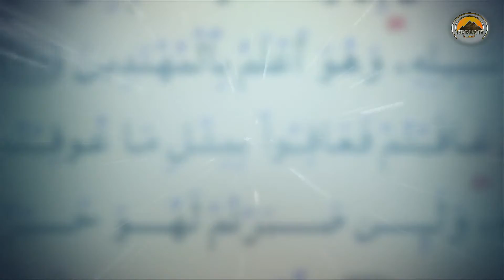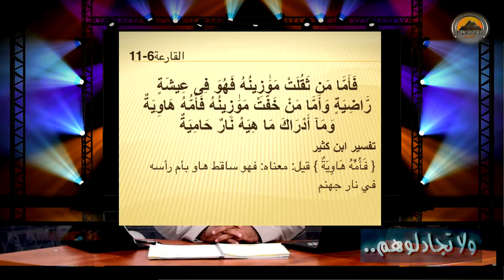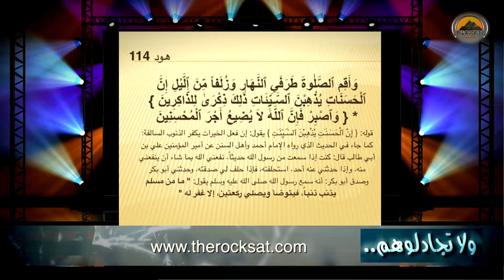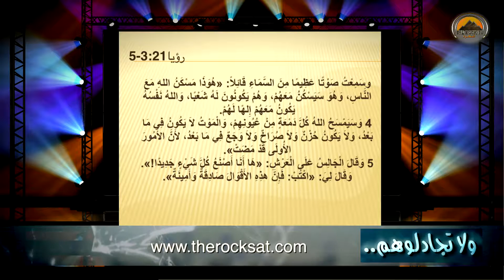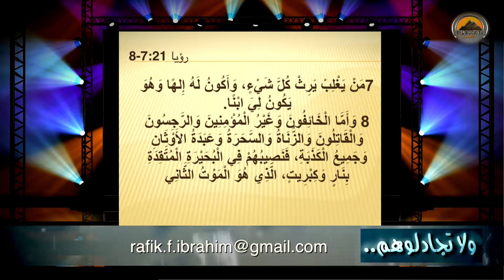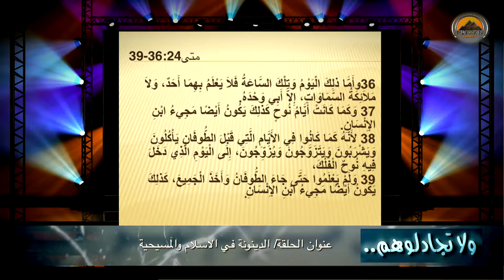الدينونة في الاسلام والمسيحية - ولا تجادلوهم - القس رفيق ابراهيم - قناة الصخرة - 4 #